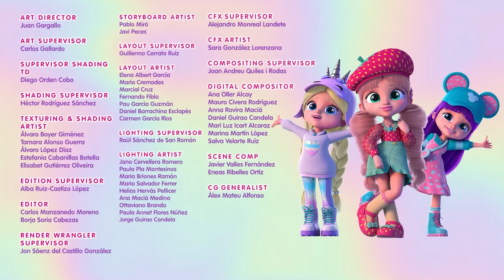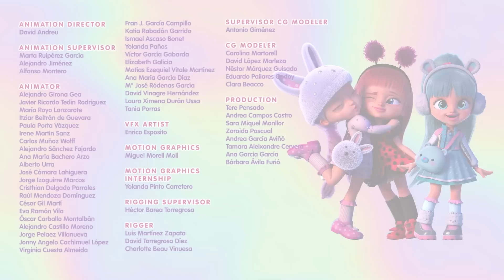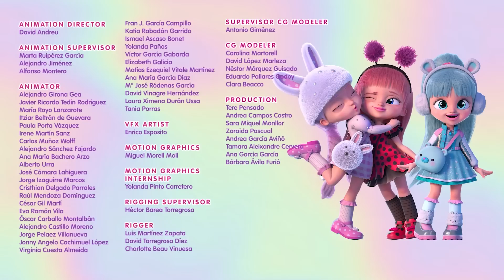💙💜 KRISTAL & STELLA 💜💙 STAGIONE 1 🦋 BFF 💖 BEST Friends FOREVER 💖 VIDEO e CARTONI ANIMATI 🤩